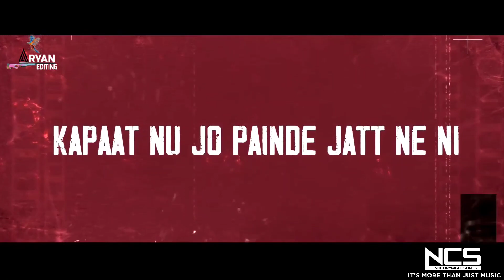Bollywood Latest Songs 2022 💖 New Hindi Song 2022 💖 Top Bollywood Hindi Romantic Songs